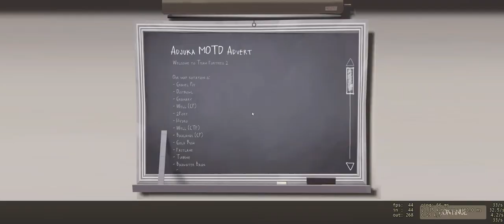TF2 Zombie Mode: Swift Water Defence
Hi there!

Thank you so much for tuning into my live stream! I'm glad you found it entertaining. I usually stream on weekends, so make sure to keep an eye out for new videos!

Again, I appreciate your support, and I'm looking forward to seeing you in my next live stream. Have a great day!